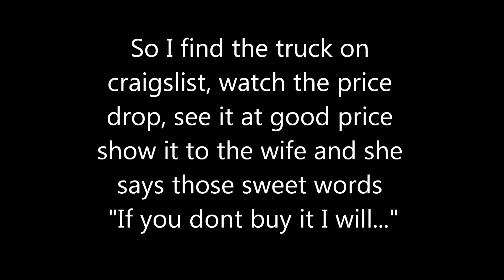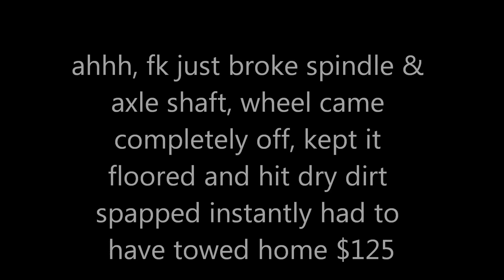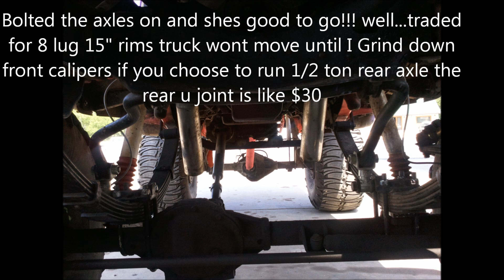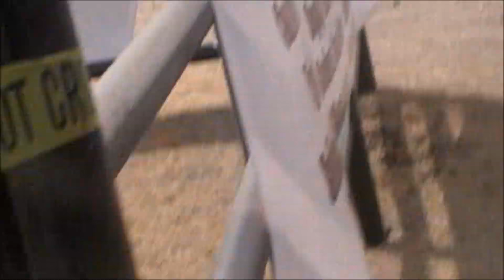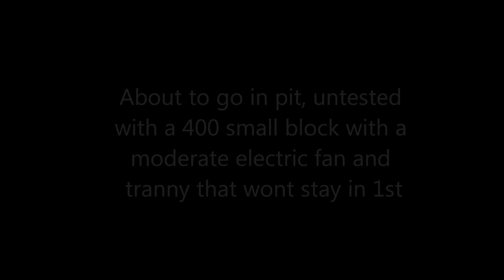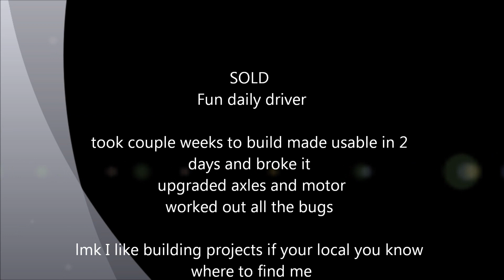short bed chevy 4x4 project build 305 to 400 sb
78 short bed chevy
had been stripped and never put together
cracked 305
i bought off craigslist, built it and sold it